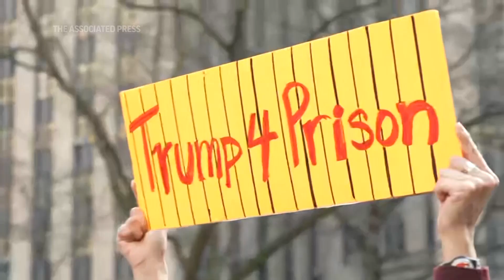Trump supporters gather in NYC ahead of historic arraignment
A “Rally for Trump” at a park outside the courthouse where the former president was scheduled to be arraigned, brought out supporters, protesters and onlookers ahead of Donald Trump’s court appearance. The rally was organized by Georgia Rep. Marjorie Taylor Greene, a Republican once shunned by the GOP as a political pariah for her extremist rhetoric. Greene briefly spoke to supporters outside the courthouse before making her way through the park and a fast exit. It wasn’t clear if she would return. New York Rep. George Santos, the besieged Republican congressman facing multiple investigations into lies he told while running for office, also joined the crowd ahead of Trump’s arrival. Santos told The Associated Press he didn’t plan to go inside the courthouse but came to “support to president.”